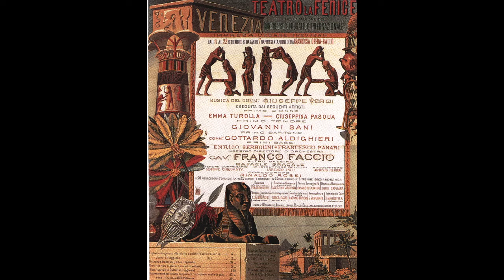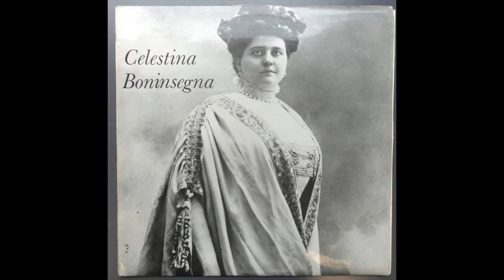Verdi: Aida - Qui Radames verrà... O patria mia - Celestina Boninsegna, soprano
Aida

Qui Radames verrà... O patria mia

Celestina Boninsegna, soprano
Carlo Sabajno, direttore
Milano, 1908